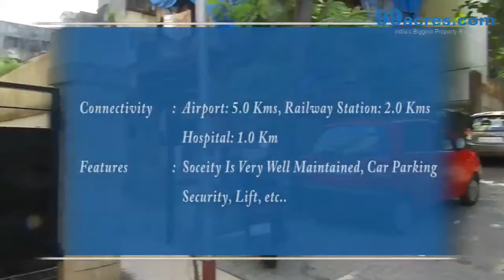Heritage Apartment - Bandra - S